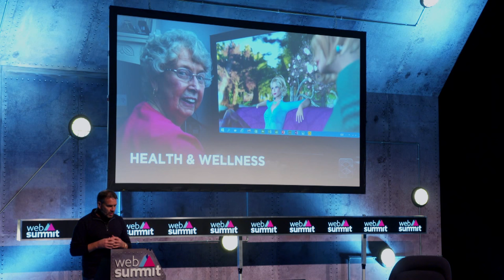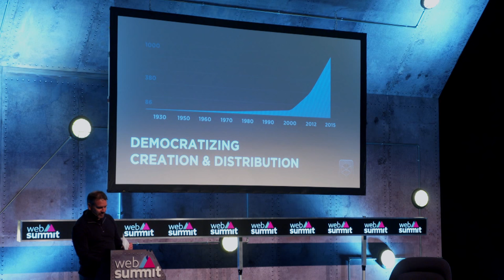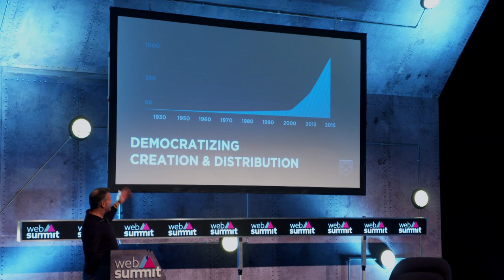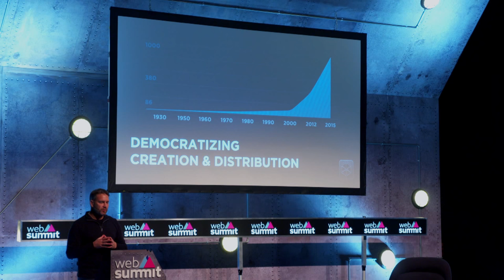The future is a user-created reality - Ebbe Altberg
VR will impact nearly everything, and it will take more than headsets and game developers to get there. This talk will explore why democratizing the creation and distribution of VR experiences is essential for the ultimate success of this powerful medium.